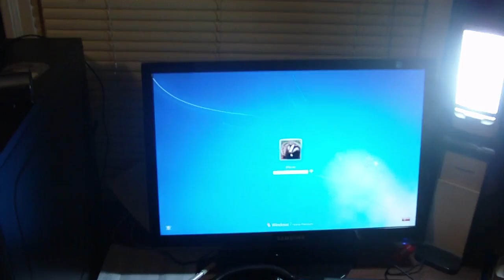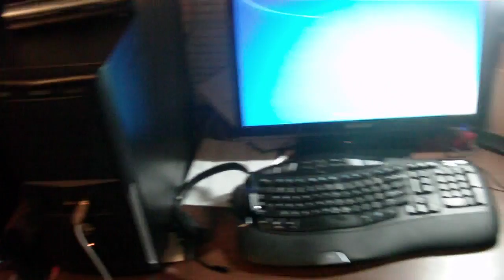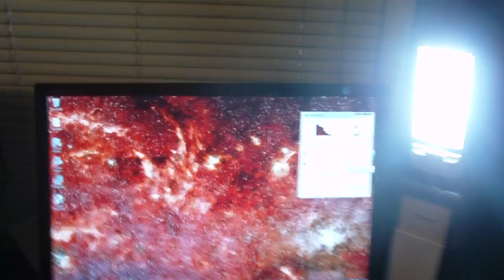sangara's Update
Just an update on what's happening around here now, and all that good stuff. :]